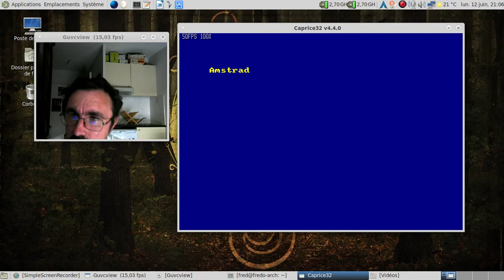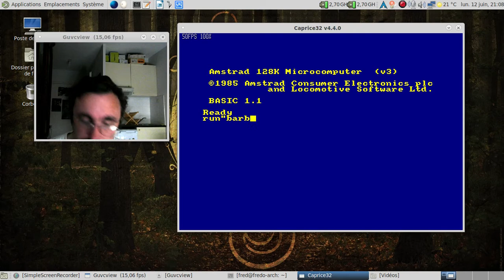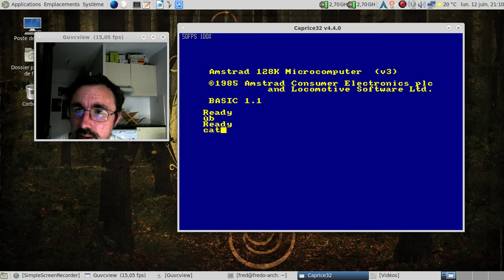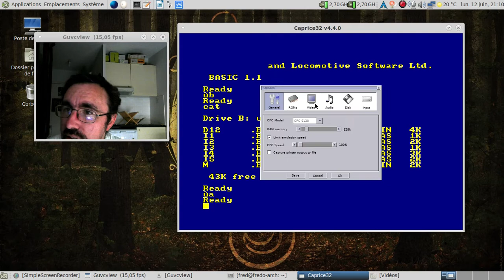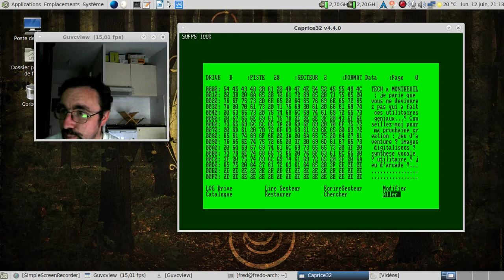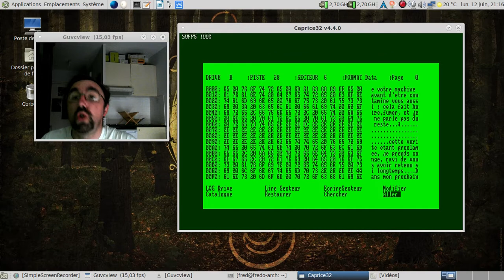Ah, les messages cachés dans les jeux Amstrad CPC.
Merci à CPC Power - pour les archives et certains trucs. La liste de la vidéo est franchement non-exhaustive. Nombre de jeux étaient protégés par des modifications à la con sur le plan du support, faisant planter discology sans autre forme de procès

J'ai du me replier sur l'outil monite jadis publié dans Amstrad 100%

Les jeux que j'ai eu en version physique avec mon Amstrad, soit dit en passant :

Horodatage :

03:06 : le message caché de Barbarian, première partie
03:45 : le message caché de Barbarian, deuxième partie
06:28 : le message caché de Barbarian, troisième partie
07:45 : le message caché de Barbarian, quatrième partie
09:53 : un fichier suspect sur la face A de l'Oeil de Set ?
10:35 : lancement de l'explorateur de disquette...
11:05 : le contenu du fichier un brin suspect...
14:19 : ah, les développeurs ayant de bons goûts musicaux :)
15:05 : et un sens de l'humour prononcé :)